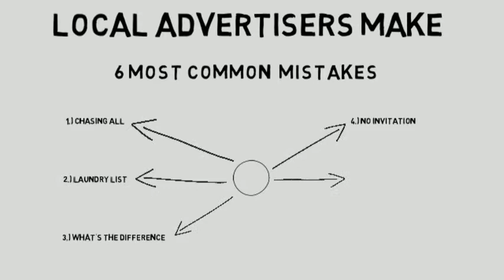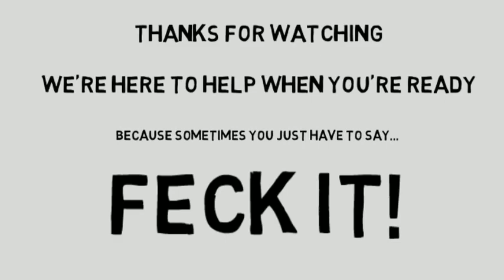Top 6 Mistakes Local Advertisers Make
Marketing
Advertising
Creative